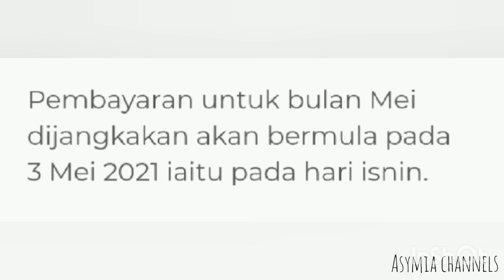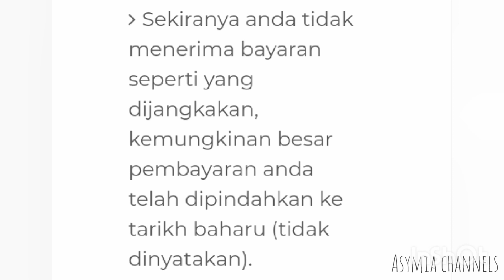TARIKH PEMBAYARAN I-SINAR BULAN MEI BERMULA 3 MEI BERSERTA INFO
Tarikh pembayaran I sinar.